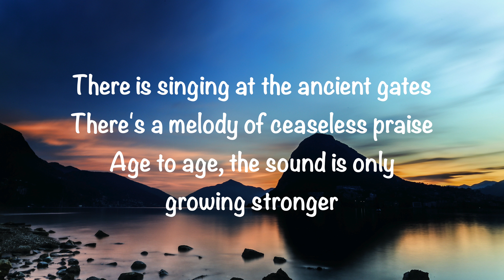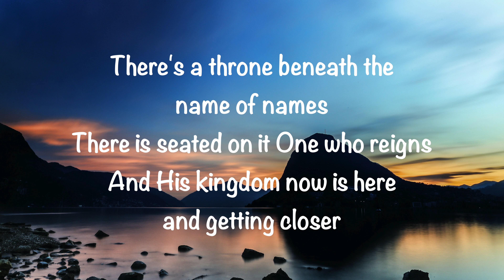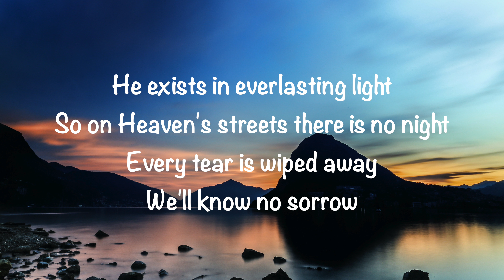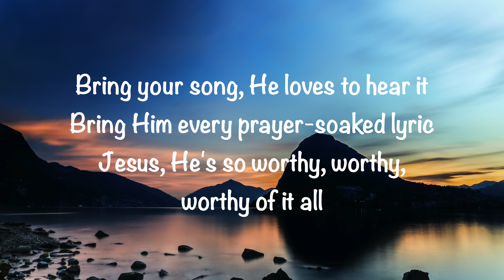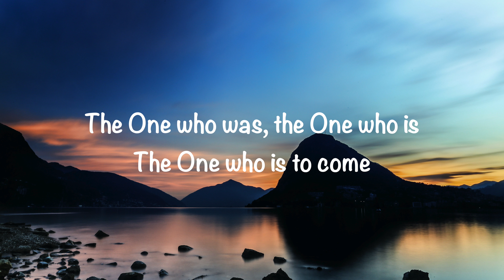Brooke Ligertwood - Ancient Gates (with lyrics)(2022)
@GaryMcDuffee This video is about “Ancient Gates” by Brooke Ligertwood (feat. Brandon Lake).  Video made by Gary McDuffee. Thank you!